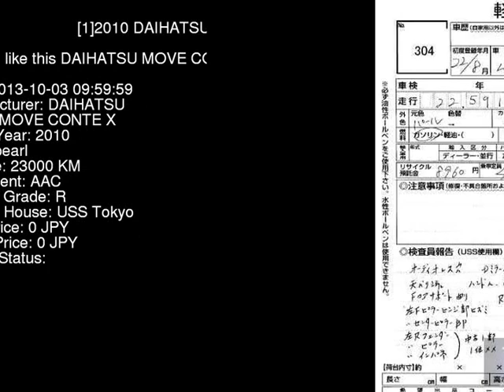2010 DAIHATSU MOVE CONTE X L575S - Japanese Used Car For Sale Japan Auction Import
2010 DAIHATSU MOVE CONTE X L575S - Japanese Used Car For Sale Japan Auction Import L575S,DAIHATSU,MOVE_CONTE,X,USS Tokyo,jdmvip,vip,jdm,cars,japan,jdmvip.com,japanesecars,usedcars Japanese Used JDM Car For Sale At Auction in Japan for Import